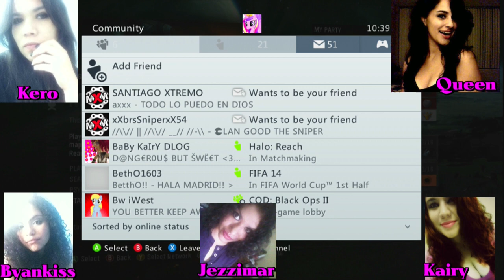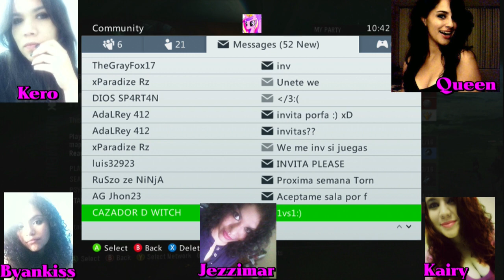Noticias edicion Halo Retas V8 cap#2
Mis Gamertags en Xbox ( Dysturbia Kid ) ( Kiddo H5 )